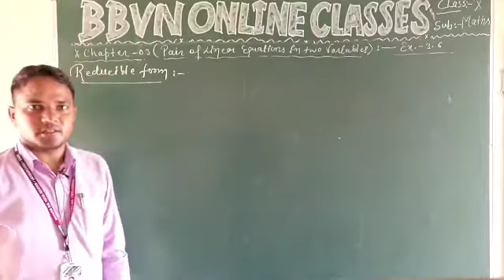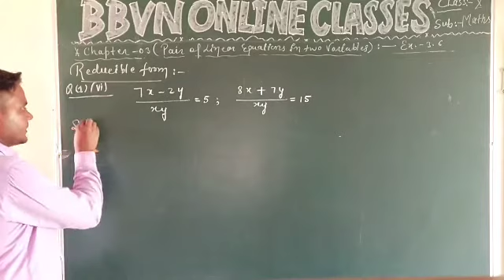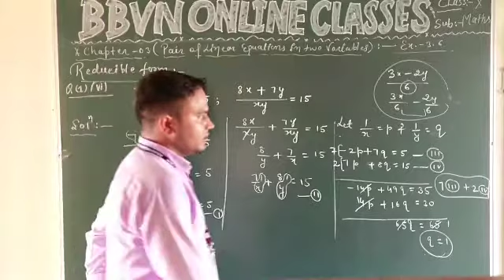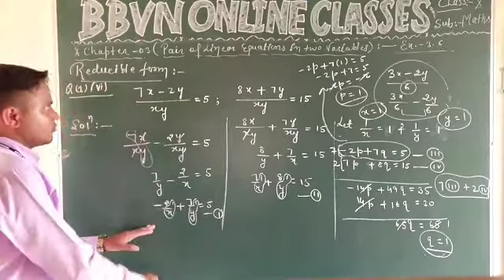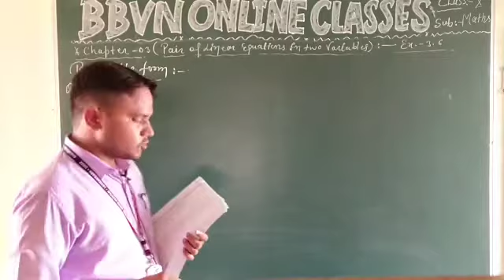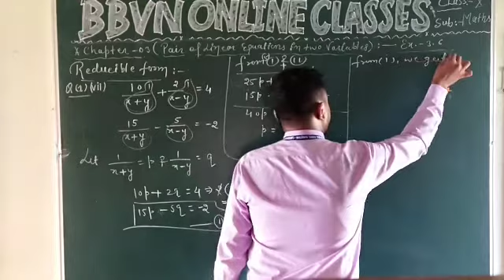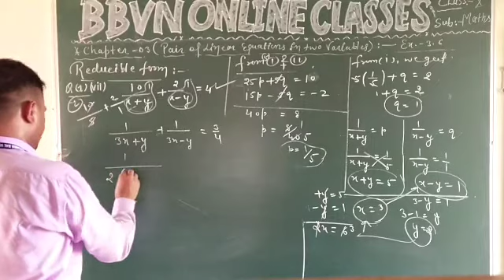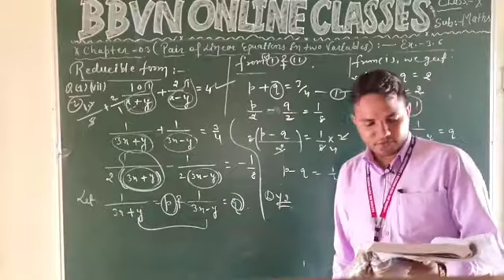X: math ( pair of linear equations in two variables)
Excercise- 3.6(reducible form)- PART-II